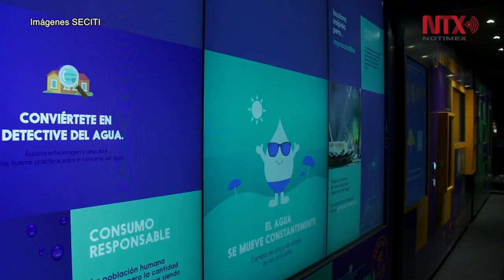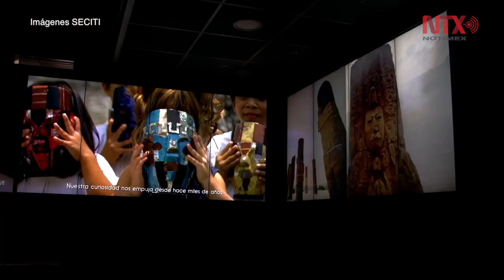Museo Móvil Interactivo “Vive la Ciencia” llega al Parque de los Venados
El tráiler expandible de 75 metros cuadrados de la Secretaría de Ciencia, Tecnología e Innovación (Seciti) de la Ciudad de México ofrece diversas actividades como el Planetario Móvil y exposiciones sobre temas como alimentación y nutrición, cuidado del agua, neurociencia, salud y medio ambiente